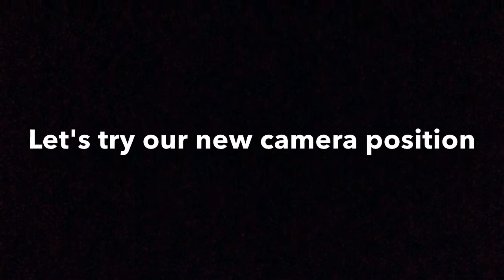HOW TO MOUNT GOPRO ON VISOR (Non-fullface helmet)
No worry be happy. Cheap helmet also can be mounted by GoPro, SJCAM, YI CAM, and other action camera. Here is very very very simple tutorial.

Berikut adalah cara2 pasang "action camera" pada VISOR helmet. Helmet MS80 pun apadahallllll. Jom tonton sesama.

Music all credit to: Theme music in imovie (Playful)